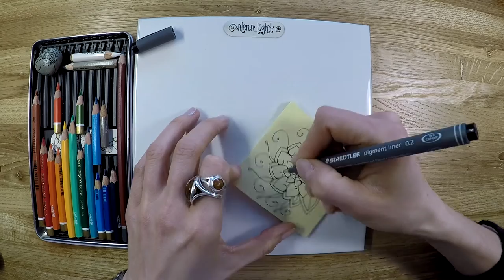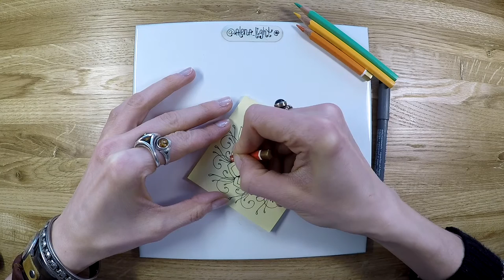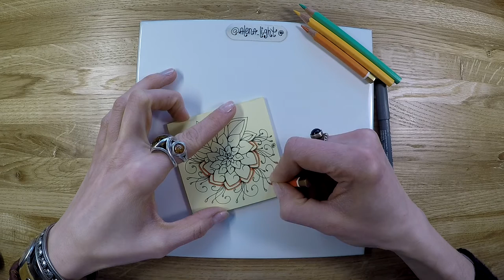How to draw SpiralFlower variation by Alena Light - Real time video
Here I show how to draw a nice variation of my tangle SpiralFlower, I call it SpiralFlower with swirls.

This video is in the Real Time Drawing series, following which you can draw a simple yet beautiful mandalas and flowers in less then 20 minutes.

Here are some tips for freehand drawing:

- just focus on the drawing process, relax, breathe in slowly, pause, and breathe out slowly - it's supposed to be fun (:

- practice on ordinary paper that you've got at hand and use tools you've got - gel pens, ball point pens, etc.

- use soft pencils or ordinary felt tip markers to add colours

- draw light and free lines in one step, try more and you'll do it; don’t push the pen too hard

- don't shoot for the masterpiece, rather tend to capture the moment of satisfaction and inner balance.